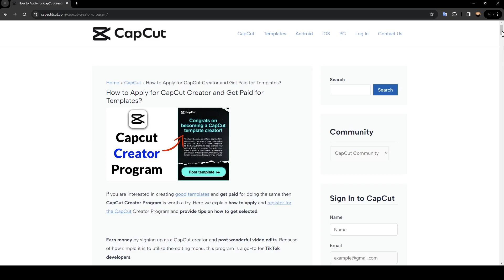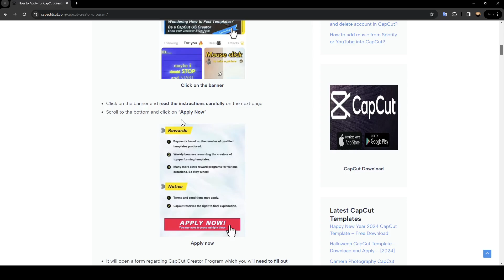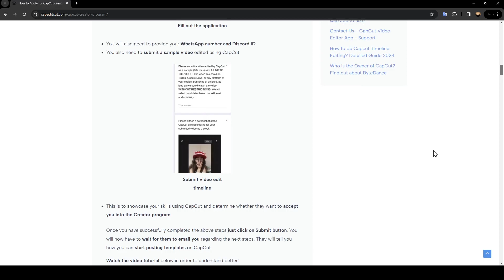How To Create Template In CapCut Tutorial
Today we talk about create template in capcut,how to create template in capcut,capcut template,capcut template link